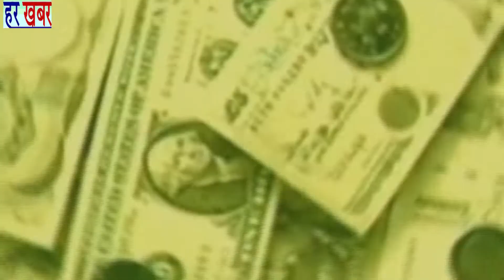MADIGALA MAHA-DHARNA- jantar mantar delhi